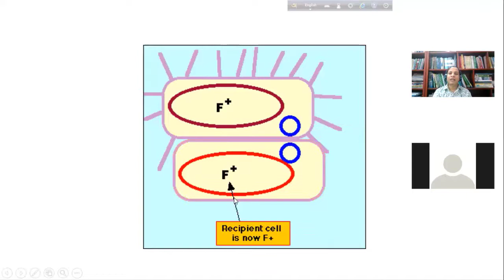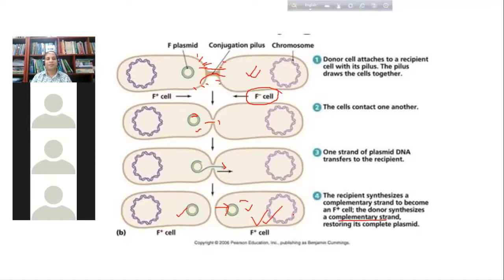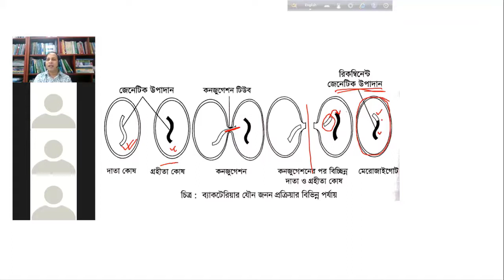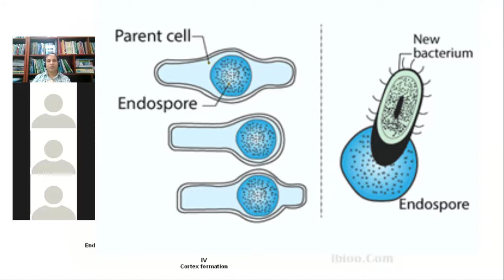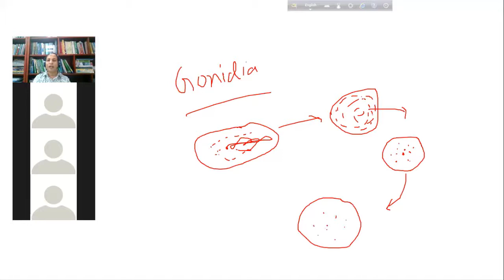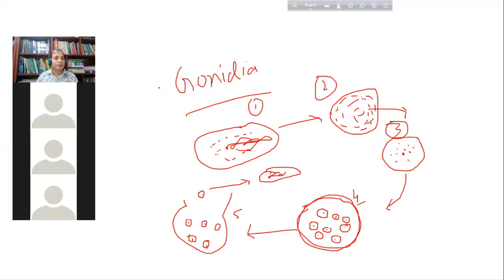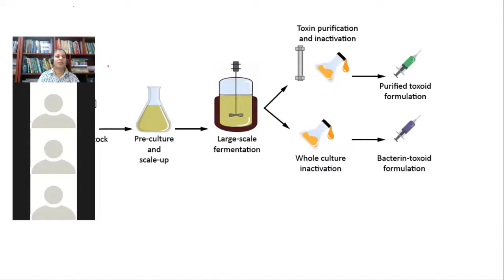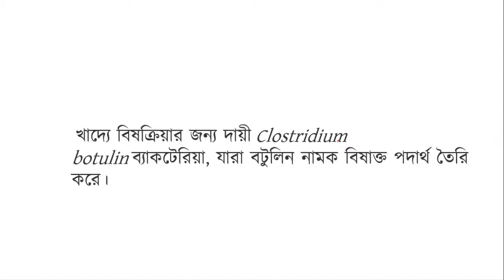Bacteria ( Lecture:02) । ব্যাকটেরিয়া (লেকচার:০২)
কোভিড-১৯ জনিত মহামারীর সময় অনলাইন ভিডিও মাধ্যমে শিক্ষা কার্যক্রম চালিয়ে নেয়ার সুবিধার্থে মূলত চট্টগ্রাম কলেজের একাদশ/দ্বাদশ শ্রেণির শিক্ষার্থীদের জন্য এই ভিডিওটি তৈরি করা হয়েছে।
এই পর্বে  ব্যাকটেরিয়ার বিভিন্ন প্রকার জনন পদ্ধতি যেমন: বার্ডিং, কনজুগেশন, গনিডিয়া ও এন্ডোস্পোর তৈরির কৌশল এবং অর্থনৈতিক গুরুত্ব নিয়ে আলোচনা করা হয়েছে।
(This video lecture is prepared for XI- XII grade student of Chittagong College to continue their academic activities in Covid-19 pandemic situation.
This lecture covers discussion about various kinds of bacterial reproduction system such as  budding, conjugation, gonidia, endospore production methods  and economic importance of bacteria )